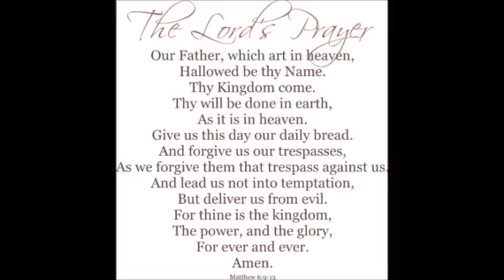Matthew 6 chapter Vlog by Deki sathyan